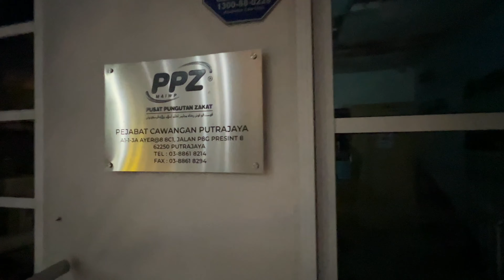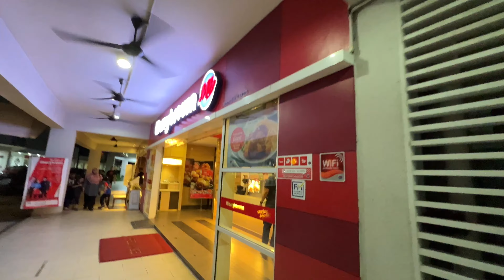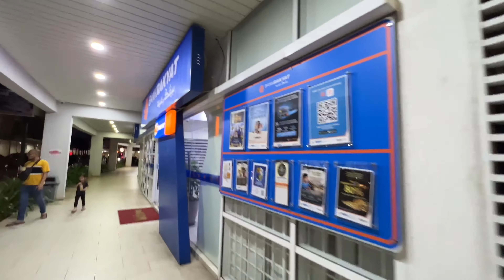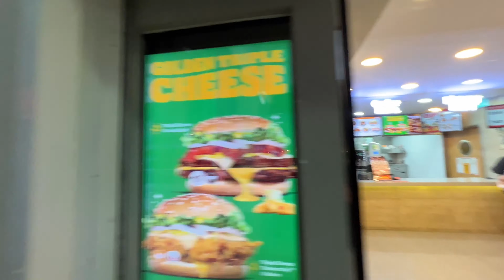MyViets Ayer@8 Putrajaya